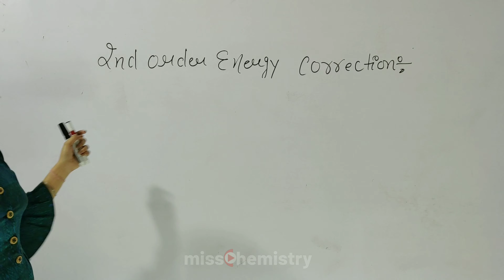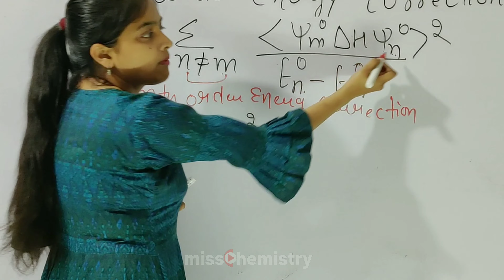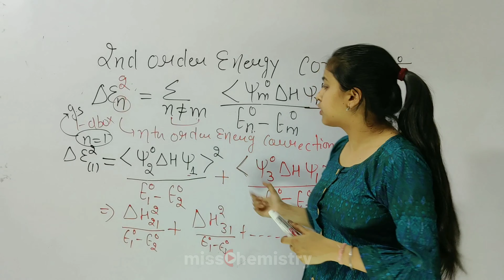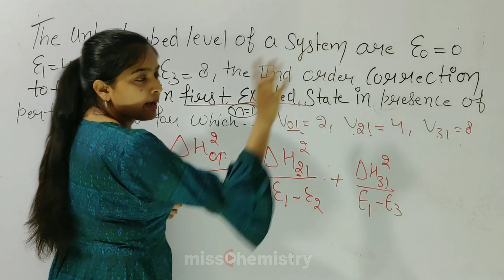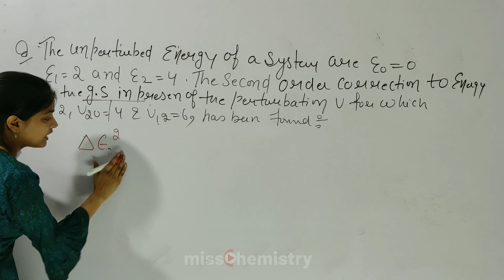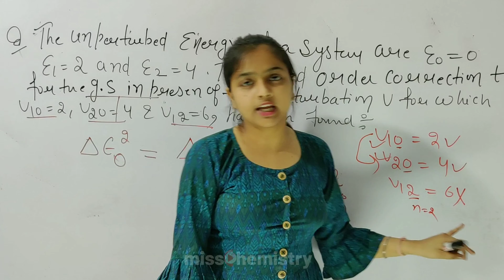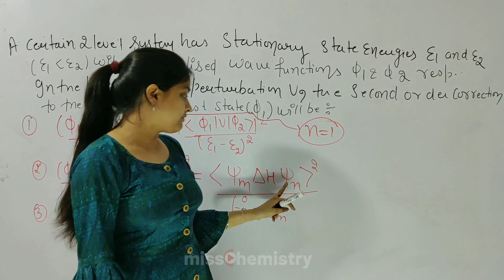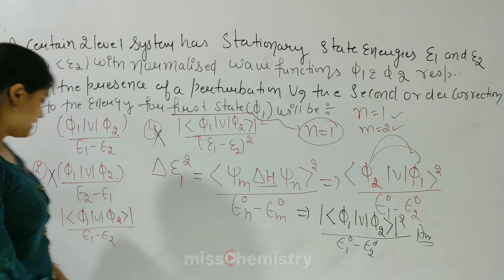Q16● Quantum | Perturbation method | Second order | {part-2} with tricks & example by miss chemistry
◆Quantum's parts➡